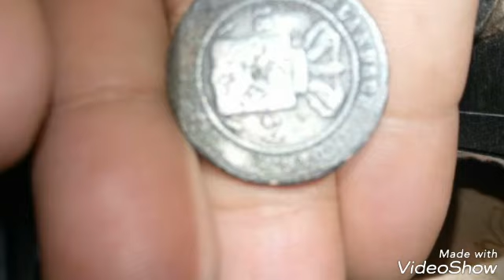Napak Tilas Mojopahit Di Alas Trik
Pesona Mojopahit tidak pernah pudar bagi anak anak negeri berduyun duyun ... silih berganti datang untuk mengambil peran mengungkap sejarah besar bangsa ini ...
Setelah Institut Sepuluh November kini Universitas Airlangga Surabaya yang ingin berperan dalam menyibak dan membantu pengungkapan Situs Mojopahit awal ini

Lagu pengiring instrumantalia gamelan jawa